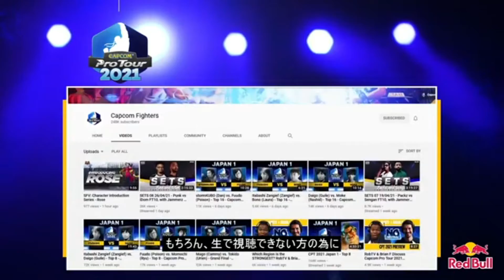Capcom, What Was That? | E3 2021 Showcase In Review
Lets talk about Capcom's E3 2021!!!